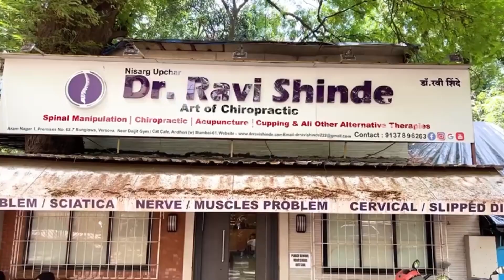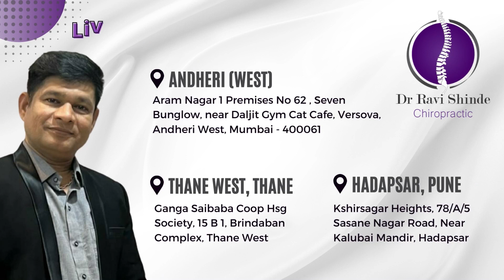Due to Continuous Workout faced , Chronic lower back , pain treatment for Dr Ravi Shinde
back pain treatment tamil
back pain treatment in india
back pain treatment in telugu
back pain treatment hot
back pain treatment malayalam
back pain treatment in hindi
back pain treatment in kannada
rajneesh kant back pain treatment
lower back pain treatment
lower back pain treatment in hindi
lower back pain treatment at home
lower back pain treatment doctor
lower back pain treatment tamil
lower back pain treatment physiotherapy
lower back pain treatment chiropractic
spine lower back pain treatment
chiropractic adjustment
chiropractic treatment
chiropractic asmr
chiropractic treatment in india
chiropractic medicine
chiropractic india
chiropractic adjustment asmr
chiropractic treatment hot
chiropractic adjustment crack compilation
chiropractic massage
Neck pain
neck pain relief exercise
neck pain relief exercise in hindi
neck pain treatment
neck pain relief massage
chiropractor exercise for lower
back pain
chiropractor cracking compilation
chiropractor gone wrong
chiropractor india
chiropractor back adjustment
chiropractic asmr
chiropractor cracking
chiropractor lower back pain
dr. rajneesh kant clinic address
dr. Ravi Shinde art of chiropractic & osteopathic
dr. Ravi Shindehot
dr. Ravi Shinde physiotherapist
dr. Ravi Shinde clinic
dr. Ravi Shinde clinic address in kolkata
dr. Ravi Shinde art of chiropractic
dr. Ravi Shinde clinic fees
dr. rRavi Shinde clinic address in patna
dr. rajneesh kant fee
dr. pankaj chaudhary spine chiropractic
dr. pankaj chaudhary
dr. harish grover
dr. harish grover painflame clinic
dr. ravi shinde
dr ravi shinde new video
dr. ravi shinde chiropractic
dr ravi shinde chiropractor pune
dr ravi shinde back pain
dr ravi shinde thane
dr ravi shinde thane west
dr Ravi Shinde
dr. Ravi Shinde patna
dr Ravi Shinde chiropractor frozen shoulder
dr Ravi Shinde hot treatment
dr Ravi Shinde gas treatment
dr Ravi Shinde clinic address
dr Ravi Shinde knee pain
dr Ravi Shinde chest pain
chiropractic treatment
chiropractic adjustment hot
chiropractic adjustment
chiropractic treatment for migraine headache
chiropractic therapy
chiropractic asmr
chiropractic adjustment
Ravi Shinde chiropractic adjustment
dr Ravi Shinde chiropractic medicine
chiropractic treatment for
migraine headache
chiropractic treatment in
india chiropractic treatment
video viral kaise kare
chiropractic treatment of back pain dr ravishinedhe
chiropractic treatment hot
chiropractic treatment rajneesh
chiropractic treatment in india hot
osteopathic massage hot
osteopathic adjustment
osteopathic treatment
osteopathic manipulation
osteopathic manipulative therapy
osteopathic doctor
osteopathic treatment for lower
osteopathic treatment india
osteopathic treatment for knee pain
chiropractor cracking compilation
chiropractor india
chiropractor gone wrone
chiropractor back adjustment
chiropractic asmr
chiropractor cracking

Tags 👍